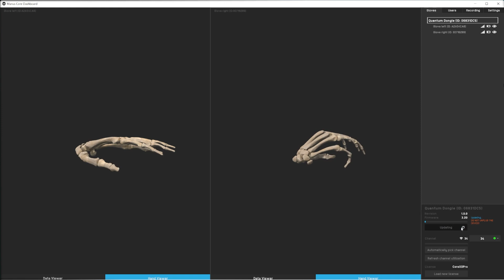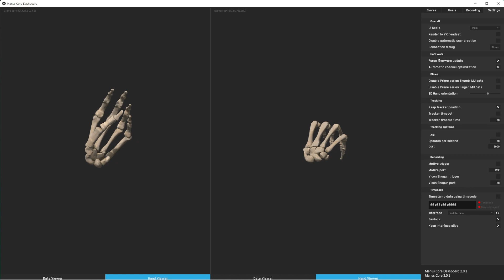MANUS Quantum Metagloves - Updating Firmware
Everything you need to know about updating your MANUS Quantum Metagloves firmware.

The MANUS Quantum Metagloves offer RealTime FingerTracking for MotionCapture and VirtualReality.

Chapters:
0:00 Intro
0:15 Updating Dongle Firmware
0:37 Updating Glove Firmware
1:14 Forcing Firmware Update
1:40 Outro